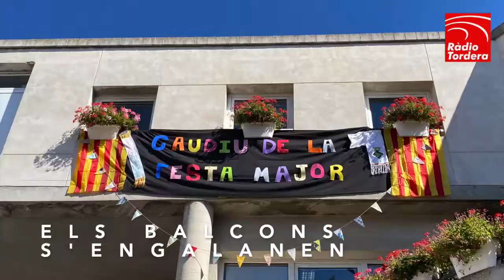Resum del 2n dia de Festa Major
🔴🎥 VIDEONOTÍCIES
Recordem el dia d’ahir del Festival d’Estiu on els concerts en van ser els protagonistes. Podeu seguir les retransmissions de Ràdio Tordera per Youtube i la 107.1.